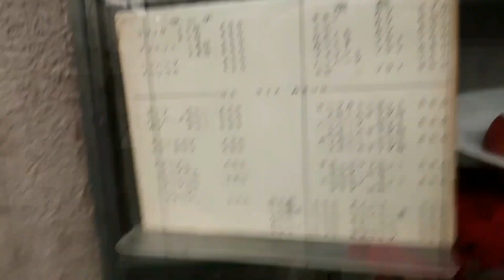【祝!!令和元年】令和に残す！超ディープな老舗激安食堂の定食で昼酒【ランチとコーヒーの店かも】京都グルメ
【本日のお店】